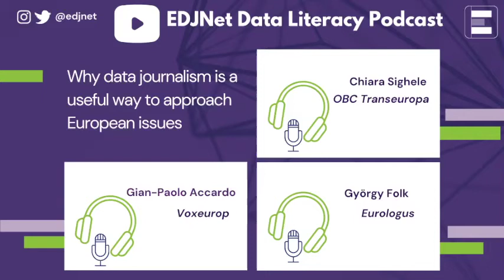Why data journalism is a useful way to approach European issues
Why is data journalism useful to approach European issues?
In this conversation, Chiara Sighele (OBC Transeuropa), Gian Paolo Accardo (VoxEurop), and György Folk (EUrologus) discuss the state of the European public sphere, how to favour the circulation of news within the EU, the micro-macro linkage in European affairs, and how being part of a European network of media outlets helps facing some of the challenges of journalism nowadays.